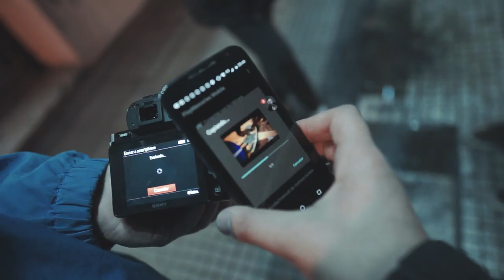REFLEX vs MIRRORLESS! La rebelion de Nanvo /Vlog.003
Nos reunimos con una bestia del DOF chileno para convertirlo al lado mirrorless de la fuerza ⚡

📸 Mi equipo
◾ Filtro ND variable
◾ Trípode Joby Gorillapod 3K
◾ Glidecam XR-2000